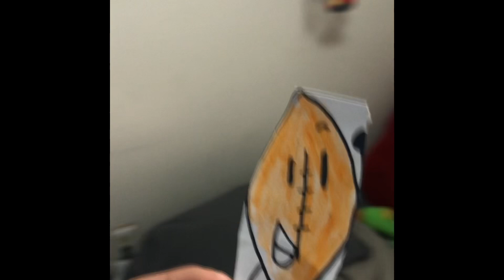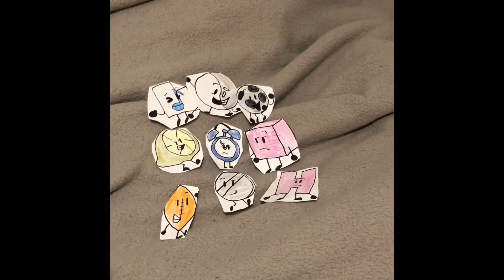Total Object Tour 5:the sun is to blame!